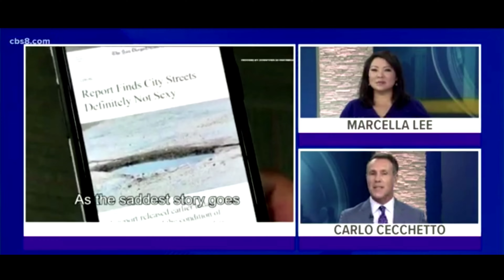The "We Can't Do Videos" Video - 26th Annual Goldens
SDCTA CEO Haney Hong tries to get currently seated elected officials to participate in a video. When they decline, two Goldens Legends save the day!